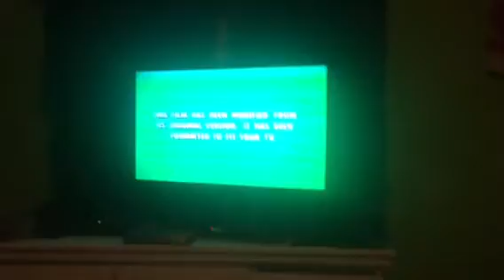Opening to Angels Of The Outfield 1995 VHS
Requested once again by Connace the VHS Collector